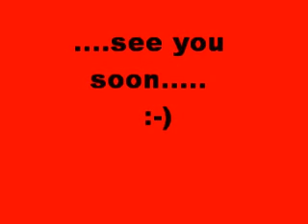Fiji vacation rental Villa Blue Banana with pool in Savusavu, Vanua Levu. Chris Brown, Lady Gaga